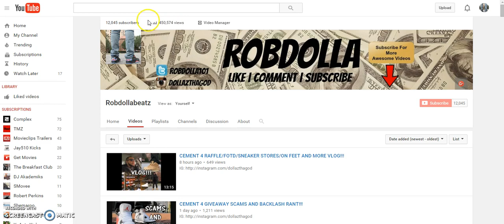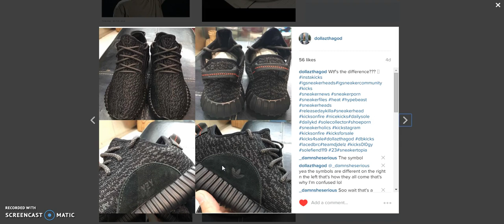ADIDAS YEEZY BOOST 350 "BLACK" IMAGES AND RELEASE INFO